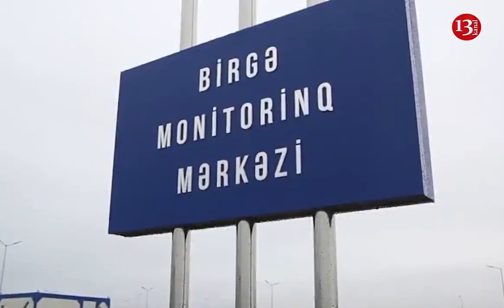"Çox ÇƏTİNDİR, ARTIQ ZAMAN YETİŞİB, İRAN MÜDAXİLƏ EDİR"- Şoyqudan Qarabağla bağlı mühüm AÇIQLAMA